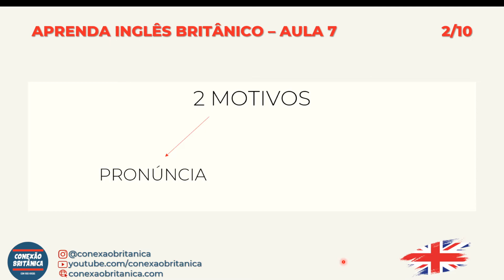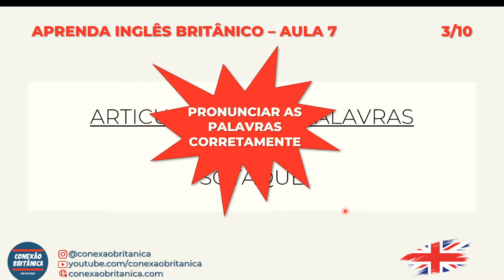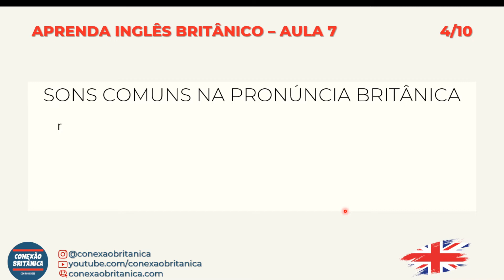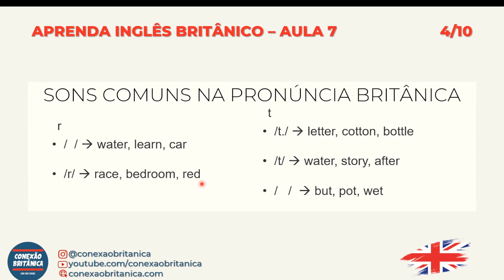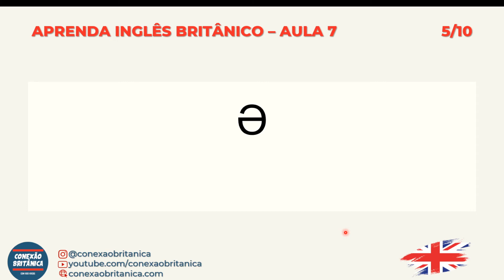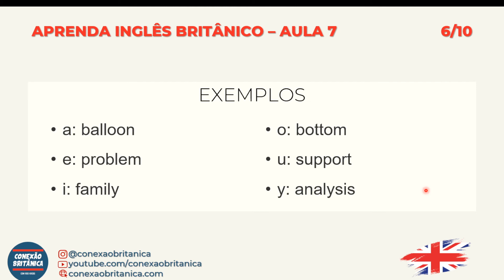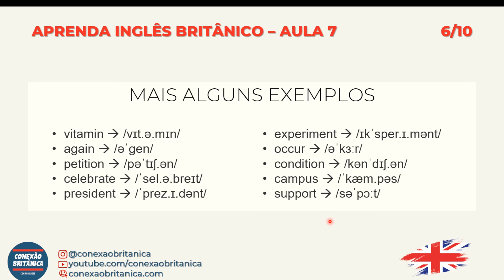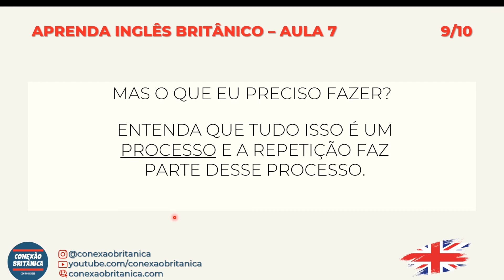Aprenda INGLÊS BRITÂNICO | Aula 7 - Pronúncia | Aula 2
Aprenda INGLÊS BRITÂNICO | Aula 7

Continuando a mais querida série aqui do canal onde eu te ensino Inglês Britânico a partir do básico, vamos falar mais um pouco sobre a pronúncia britânica pra você aprender a pronunciar as palavras melhor.

Se você estava procurando saber mais sobre:
- Inglês britânico;
- Como falar inglês britânico;
- Como aprender inglês britânico;

Forte abraço,

Rod Krebs.